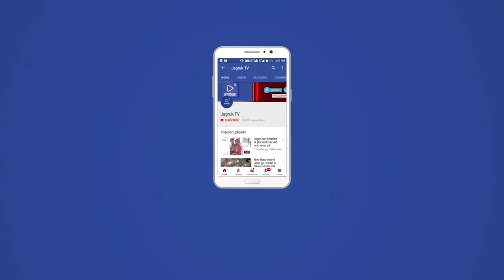सोजत : ऑमिक्रॉन प्रकोप से प्रशासन हुआ सतर्क, स्टेशनों पर टेस्टिंग व्यवस्थाओ को किया 24 घण्टे चालू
जिले में बीते 5 दिनों से लगातार पॉजिटिव मरीजों के बढ़ने से प्रशासन व्यवस्थाओ में जुटा है वही उतर पच्छिम रेलवे के निर्देश से जिले के समस्त रेलवे स्टेशनों जंक्शन पर अन्य राज्यों से आने वाले यात्रियों की कोरोना जांच टेस्टिंग व्यवस्था को 24 घण्टे कर दिया गया है।

जिले के पाली रानी फालना सोजत रोड ओर एकमात्र रेलवे जंक्शन मारवाड़ जंक्शन पर अतिरिक्त जांच जाप्ता कर्मचारियों की नियुक्ति की गई है।

आने वाले हर यात्रियों की सेम्पिंग  ओर कोरोना सर्टिफिकेट जाँच की जा रही। वही आरपीएफ ओर जीआरपी पुलिस समुचित व्यवस्था और सरकारी गाइडलाइंस की पालना पर लगी है।

रेलवे स्टेशनों पर लाउडस्पीकर के  माध्यम से सरकारी गाइडलाइंस की पालना की अपील की जा रही।